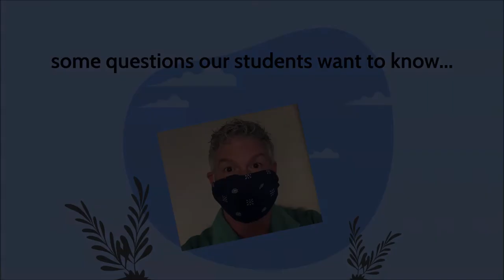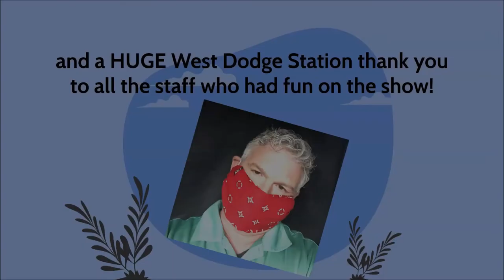Quarantined With Clark Kassmeier Full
Interview with fifth grade teacher, Mr. Kassmeier